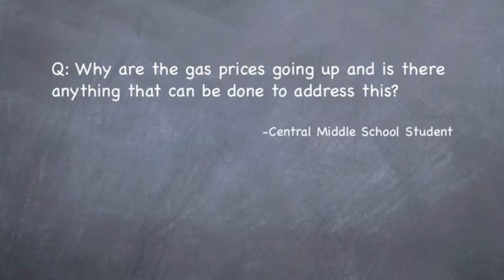Ask Your Senator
Students from Central Middle School's Student Government Association (SGA) emailed several questions to their Senator, Suzanne Chun Oakland (District 13- Sand Island, Kalihi, Liliha, Nu'uanu, Pauoa, Pu'unui) as part of this year's "Ask Your Senator" project. Senator Chun Oakland shared her answer to regarding gas prices:

"Why is the gas prices going up and is there anything that can be done to address this?"
-Central Middle School Student